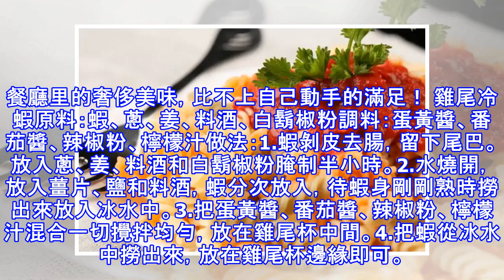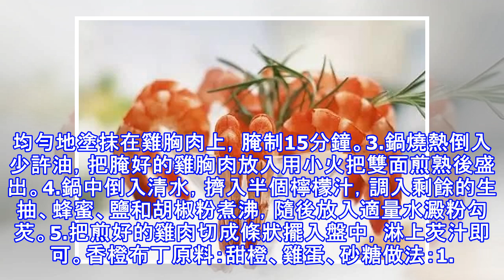餐廳里的奢侈美味，比不上自己動手的滿足！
餐廳里的奢侈美味，比不上自己動手的滿足！ 雞尾冷蝦原料：蝦、蔥、姜、料酒、白鬍椒粉調料：蛋黃醬、番茄醬、辣椒粉、檸檬汁做法：1.蝦剝皮去腸，留下尾巴。放入蔥、姜、料酒和白鬍椒粉腌制半小時。2.水燒開，放入薑片、鹽和料酒，蝦分次放入，待蝦身剛剛熟時撈出來放入冰水中。3.把蛋黃醬、番茄醬、辣椒粉、檸檬汁混合一切攪拌均勻，放在雞尾杯中間。4.把蝦從冰水中撈出來，放在雞尾杯邊緣即可。奶油蘑菇湯原料：麵粉、黃油、奶油、蝦肉、蘑菇調料：洋蔥少許、白鬍椒適量做法：1.黃油放入鍋中融化，加入120g麵粉炒熟炒香。2.加入800g涼水不斷攪拌，直至變稠。3.另起鍋燒熱，加入少許黃油，將洋蔥碎炒香。4.加入蘑菇和...